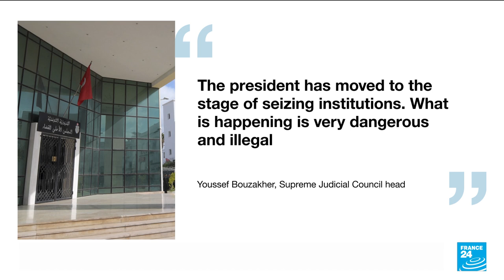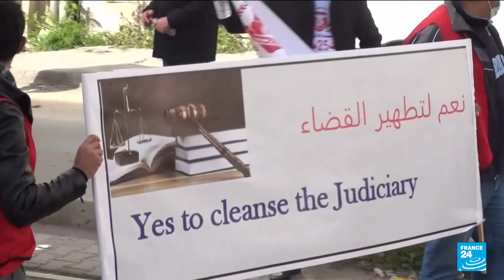Tunisian judges accuse president of seeking control, setting up new struggle • FRANCE 24 English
Tunisian judges on Sunday rejected President Kais Saied's moves to disband the council that oversees them, a move they see as undermining their independence, setting up a new struggle over his consolidation of power.